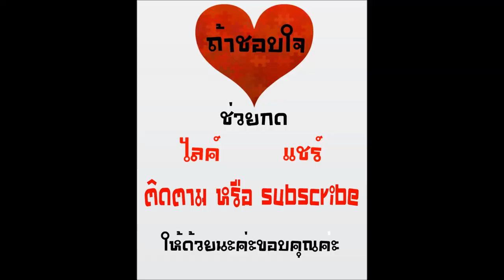แนะนำหนังน่าดู " จับแฟนสาวสุดจี๊ดมาเข้าปิ้ง "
The Bounty Hunter (2010) จับแฟนสาวสุดจี๊ดมาเข้าปิ้ง